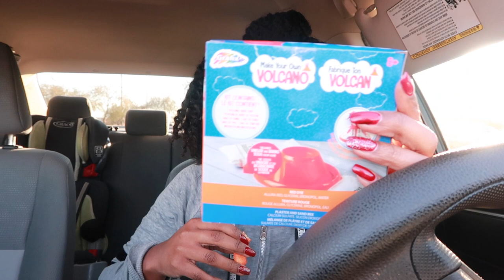Vlogmas Day 12 | Doing More Shopping and Cooking....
EQUIPMENT USED
🔸 LAPTOP: MAC